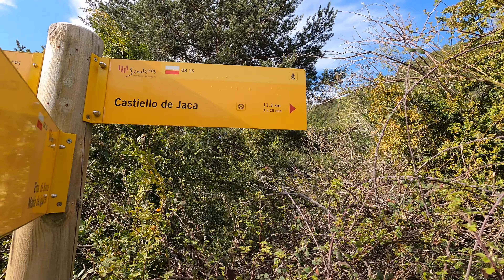Pico Bacún y Pico de la Lera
Ruta circular desde la ermita de Iguacel pasando por los picos Bacún y de la Lera 02/05/21